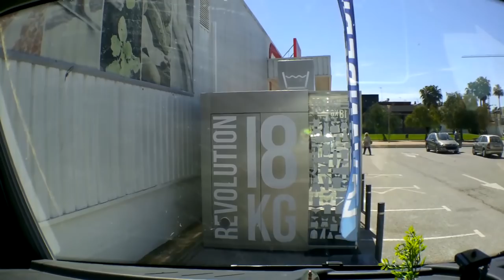Sur la nationale IV - Vlog Vivre en camping car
Une journée à bord de Coquelicot et de son équipage.

Matériel camping-car :

Nos bricolages :

Dans nos cuisines :

Notre High tec' :

Nos livres :

Nos loisirs :